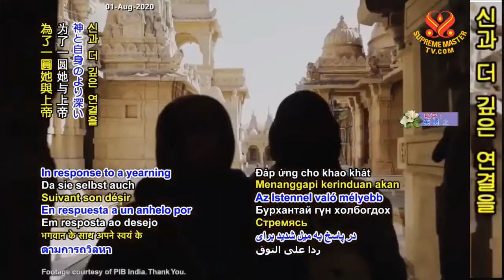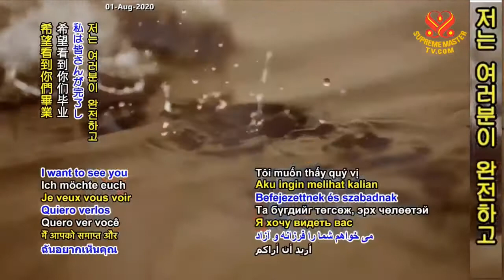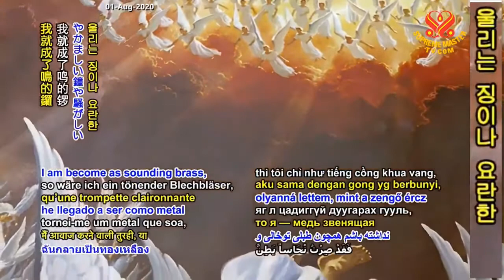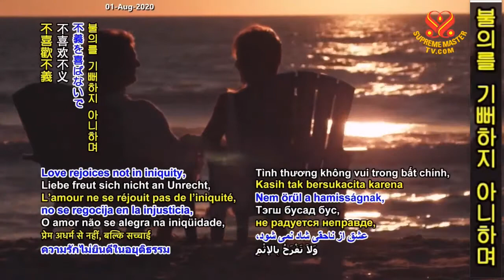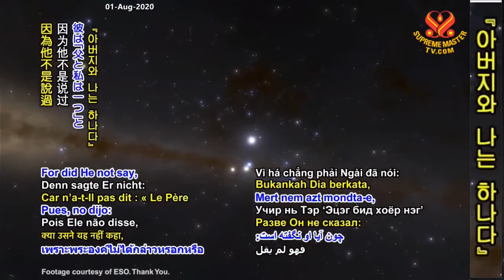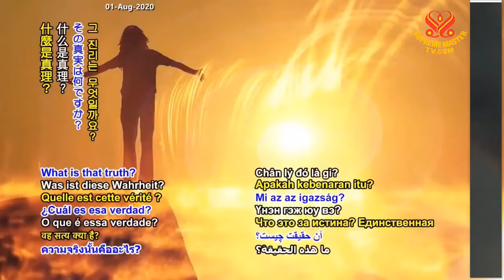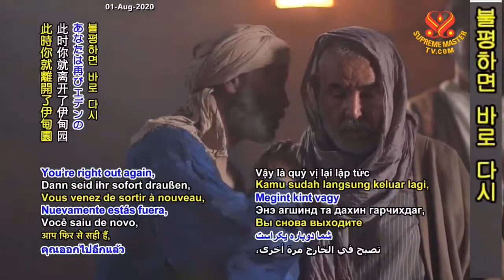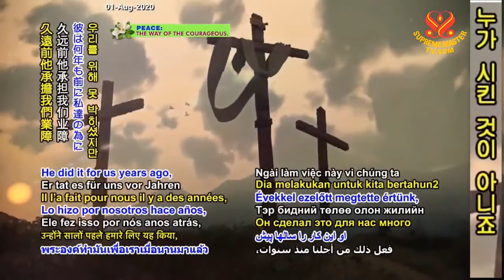( P. 2 ) “Pioneers of the Soul” by Hilda Charlton Chapter 2 –The Real You - Supreme Master Ching Hai